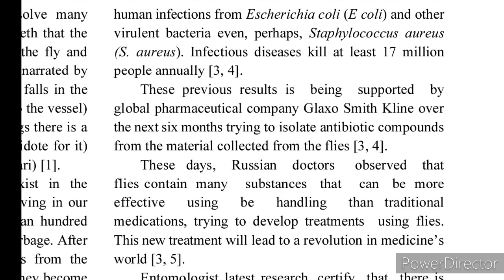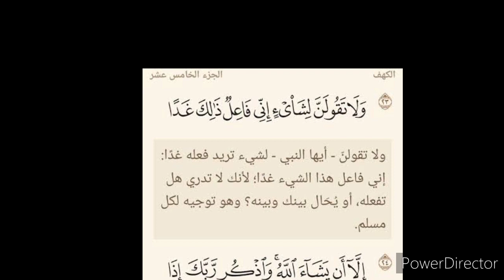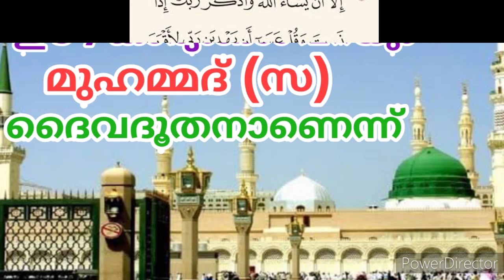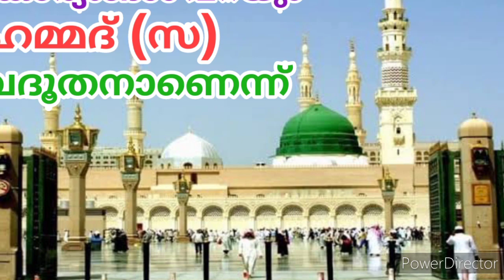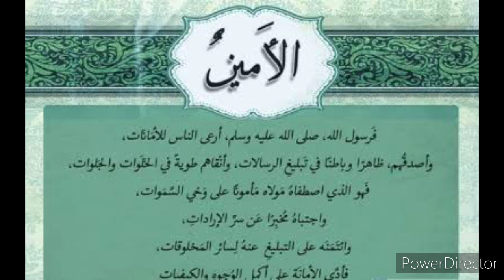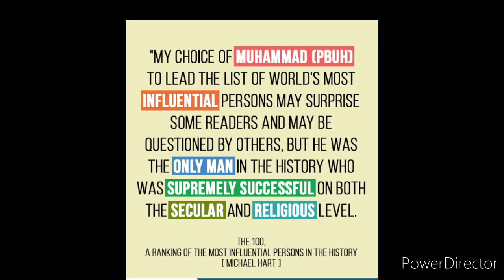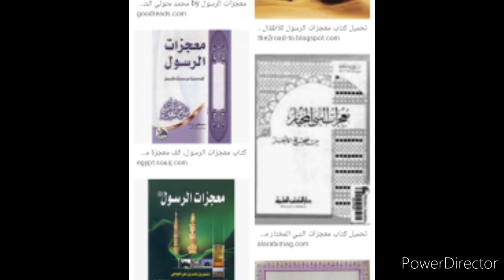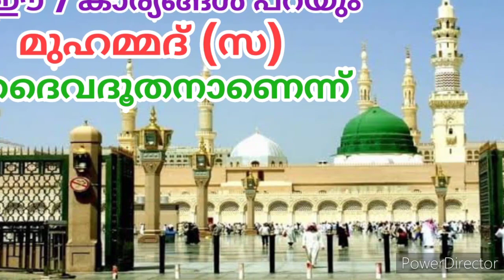ഈ 7 കാര്യങ്ങൾ പറയും മുഹമ്മദ് (സ) ദൈവദൂതനാണെന്ന്|THESE 7 THINGS STATE THAT MUHAMMED (S) IS A PROPHET